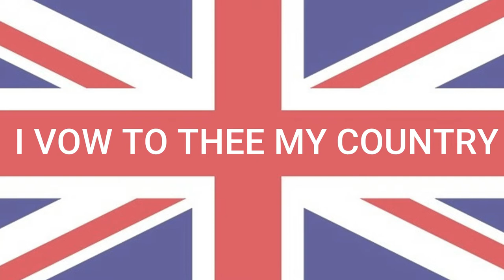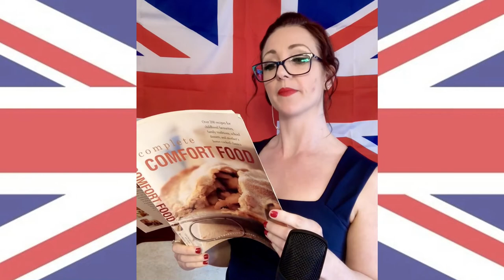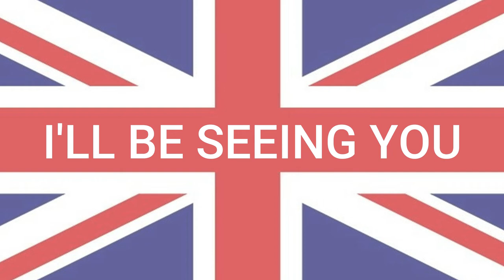Virtual VE Day Celebration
The Bel Canto Sopranos are pleased to present their Virtual VE Day Celebration to mark the 75th Anniversary of the end of World War 2.
We have a wonderful selection of music for you to join in and sing along to, so grab the bunting, a flag or even a napkin and raise the roof!
The Bel Canto Sopranos xx